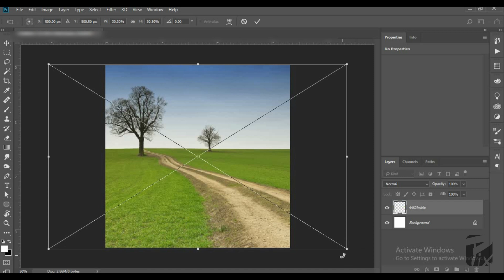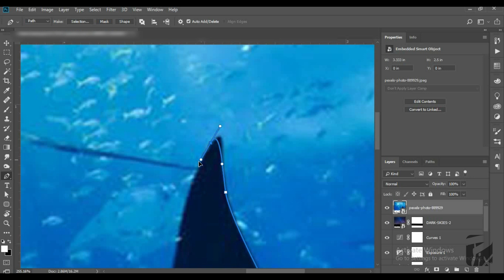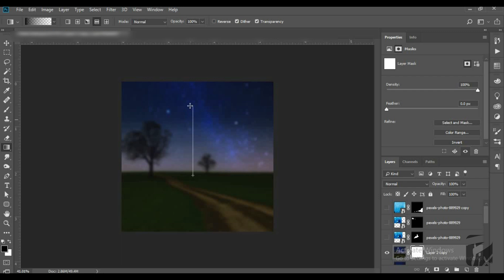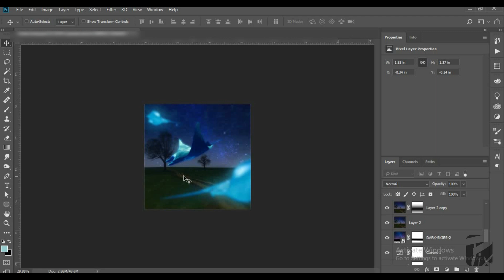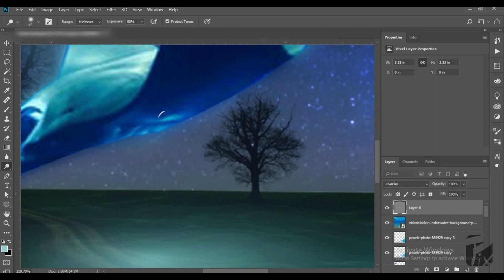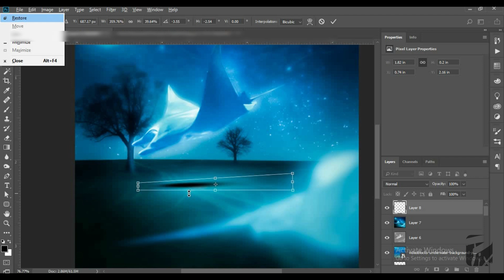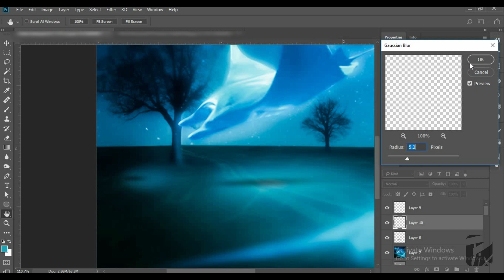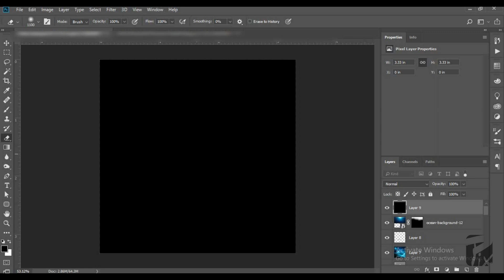Underwater world photo manipulation photoshop tutorial HD